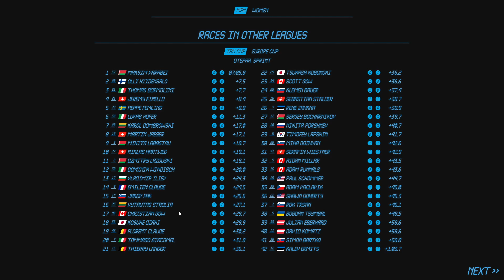NGL Biathlon Massenstart in Ruhpolding und Sprint und Massenstart am Holmenkollen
Weitere Weltcup Rennen